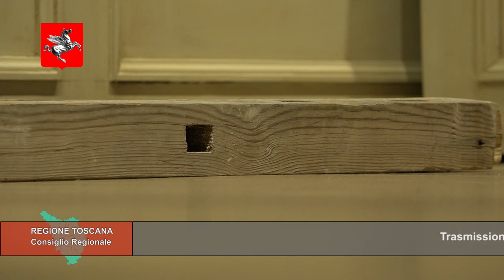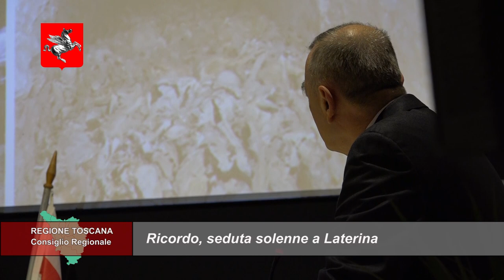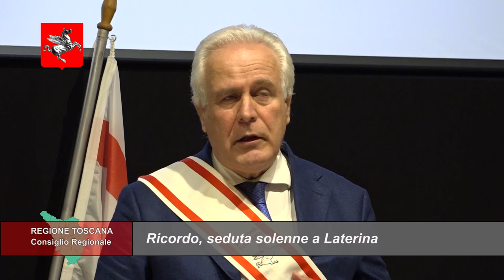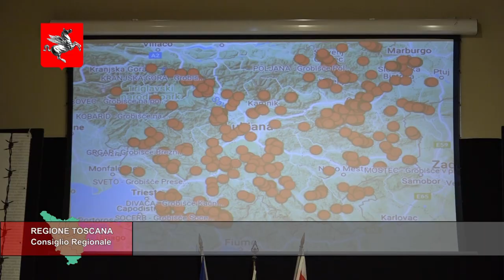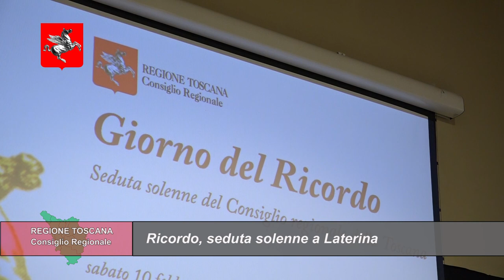TELETRURIA Cronache&Commenti Puntata 6 del 14-2-2024